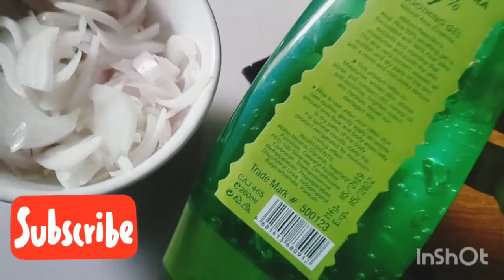Hair fall solution |90% working totka|Homemade remedies for hair problems |Anee VloG